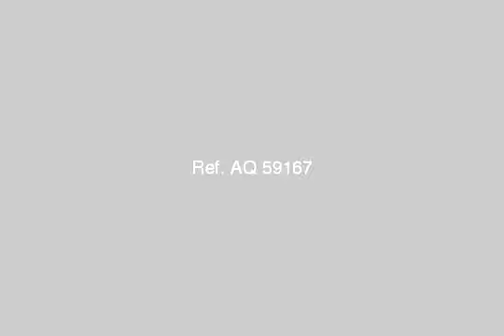Apartment For Sale In New Cairo Fifth District Cairo - mlseg.com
- اللوتس - التجمع الخامس - القاهرة الجديدة - Egypt Real Estate |    Greater Cairo |    New Cairo Fifth District |     Apartment For Sale